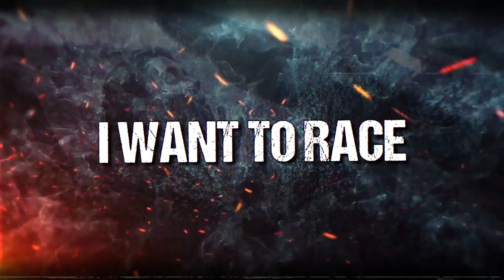SZABOTAGE - Joyride Lyric Video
@szabotageband video for first single "Joyride" from the Six-Pack EP.